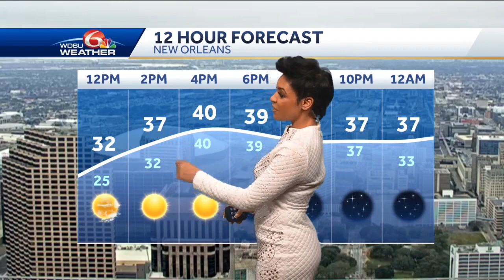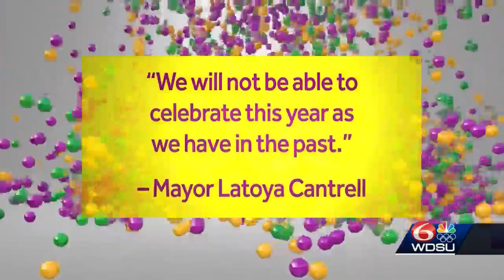Spirit of Mardi Gras Part One